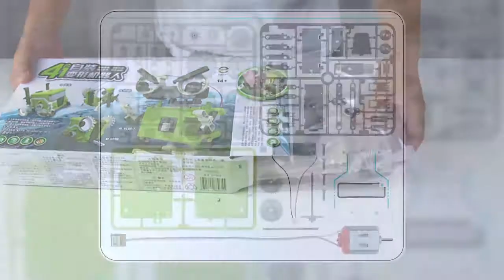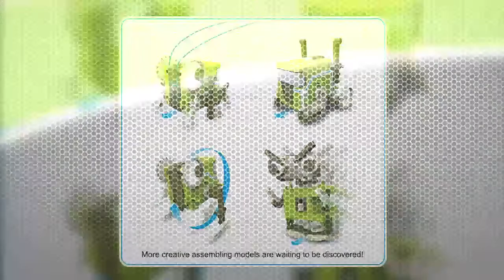SUBOTECH DIY002 4 in 1 DIY Self-Assembled Transformation Robot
Features:
4 IN 1 DIY ROBOT: cricket, robot ,animal monster and car, even with more type is possible by kids.
TWO SPEED: High and medium.
FUN: Great fun by creating different robots by themselves, great experience for kids.
LEARNING: Transformation, motor driving, athletics, interaction, enhancing kids' understanding of physics and machinery.
EDUCATION: By assembling this DIY tool, can train kids solving problem, exploring and creating a new world, which is helpful for confidence and intelligence developing.
Performing assembly and competition with little partners can improve relationship.
Playing with children not only increases knowledge, but also cultivates the feelings between parents and children.